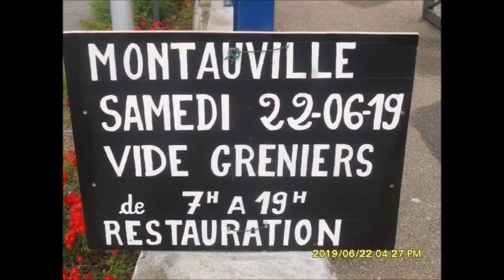MONTAUVILLE LE 22 JUIN 2019